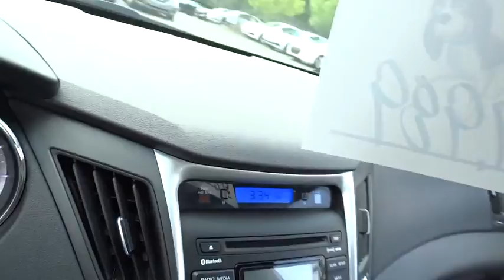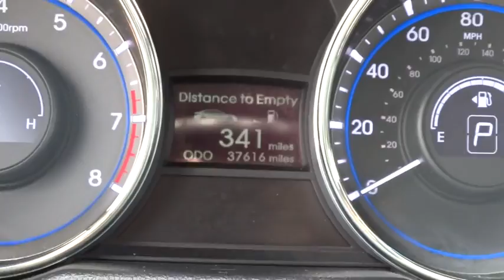2012 Hyundai Sonata Kennesaw, Canton, Woodstock, Marietta, Alpharetta GA K1821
2012 Hyundai Sonata
2012 Hyundai Sonata 2.4L SE - Stock#: K1821 - VIN#: 5NPEC4AC9CH311723

Cherokee Hyundai
2255 Barrett Lakes Blvd

**Special Internet Pricing on this HOT vehicle** You must bring in a copy of this advertisement in order to receive the sale price.  Extremely sharp! Incredible price!  **Priced below MSRP**  All NEW vehicles include one of the best Warranties in the industry – Hyundai’s 10 Year 100,000 Mile Protection!  We’ll beat any advertised price on any new vehicle we sell!  Must be identical NEW vehicle in dealer stock, the consumer is required to provide a competing dealer’s current advertisement in order to substantiate a claim of a lower offer.  Prices do not include government fees which include title ad valorem tax, title, tag, WRA (Warranty Rights Act) and includes dealer fee.    Contact Cherokee Hyundai of Kennesaw Sales Team for details and to verify the availability of this vehicle!  **Special Internet Pricing on this HOT vehicle** You must bring in a copy of this advertisement in order to receive the sale price.  Extremely sharp! Incredible price!  **Priced below MSRP**  All NEW vehicles include one of the best Warranties in the industry – Hyundai’s 10 Year 100,000 Mile Protection!  We’ll beat any advertised price on any new vehicle we sell!  Must be identical NEW vehicle in dealer stock, the consumer is required to provide a competing dealer’s current advertisement in order to substantiate a claim of a lower offer.  Prices do not include government fees which include title ad valorem tax, title, tag, WRA (Warranty Rights Act) and includes dealer fee.    Contact Cherokee Hyundai of Kennesaw Sales Team for details and to verify the availability of this vehicle!